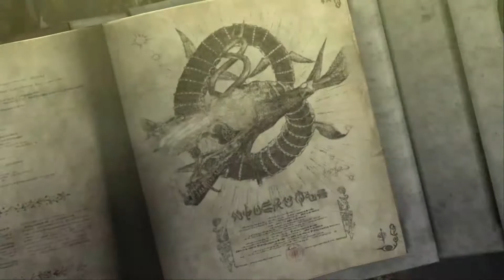Bayonetta - Story Mode Walkthrough (PC) - Chapter 5 (The Lost Holy Grounds)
Bayonetta. The last survivor of an ancient witch clan who keep the balance between light, dark and chaos.

Entombed to protect herself – and the world as we know it – Bayonetta is discovered and revived after 500 years, sparking a chain of events with cataclysmic repercussions.